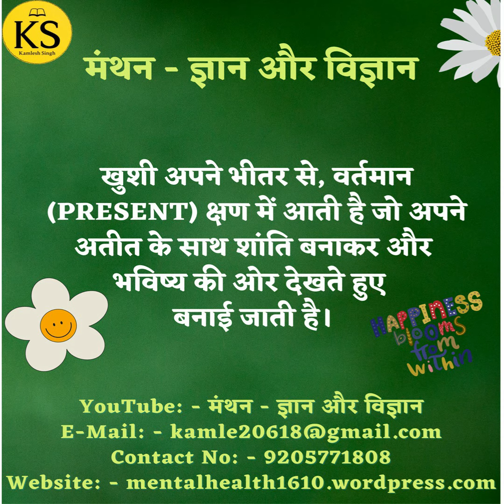आज के सुविचार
आज के सुविचार (14)